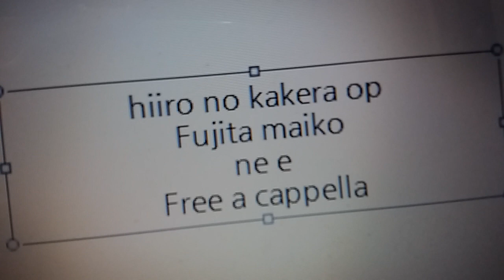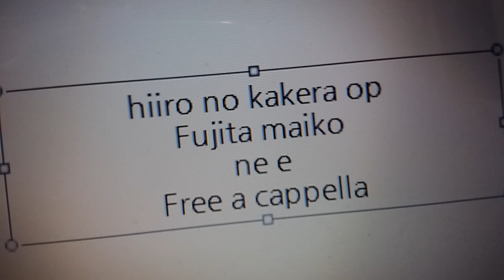緋色の欠片 OP - ねぇ - 藤田麻衣子 Free a cappella フリーアカペラ